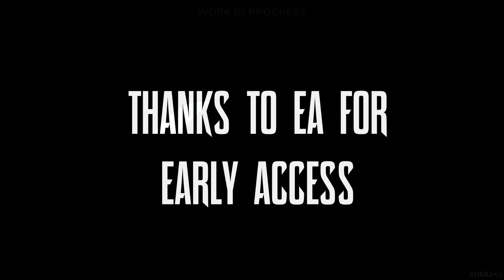F1 2021 - Gameplay Mercedes-AMG F1 W12 E Performance @ Spa-Francorchamps [4K 60FPS ULTRA]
F1 2020 Game Gameplay PC 2160p 60fps Full HD Race around Mercedes-AMG F1 W12 E Performance  No HUD in the Gameplay Formula One Lewis Hamilton